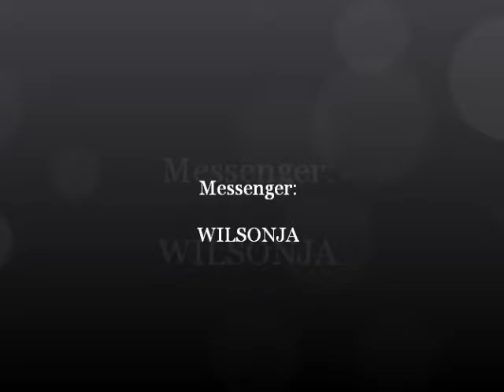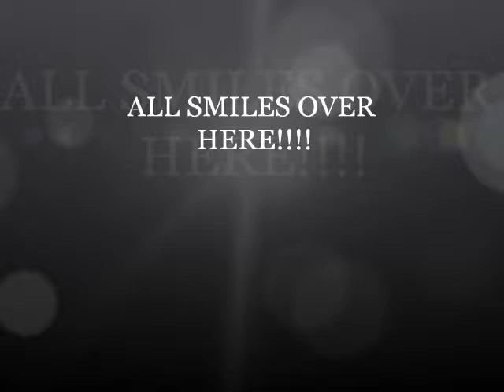Don't let desperation,loneliness,high emotions, or fear choose your option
Don't let desperation,loneliness,high emotions, or fear choose your option(s)!.